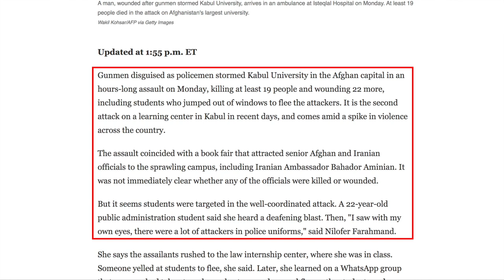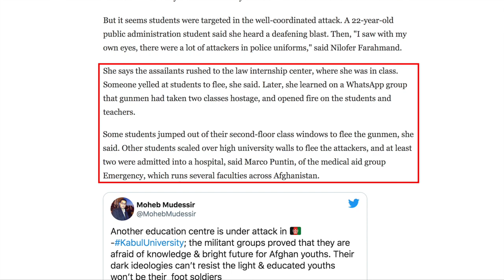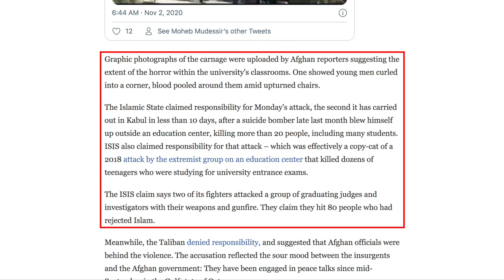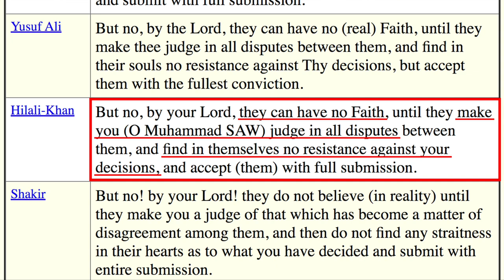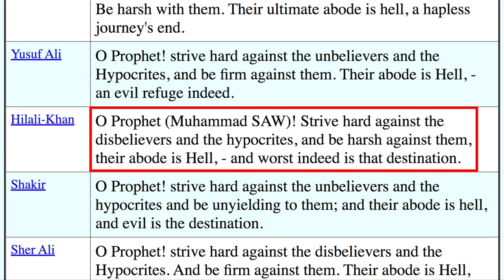Dozens Killed as Jihadis Target Students in Kabul Terrorist Attacks - DavidWood Nov 5.20